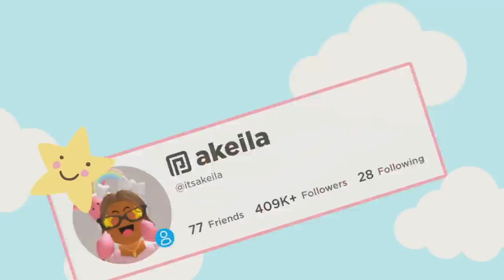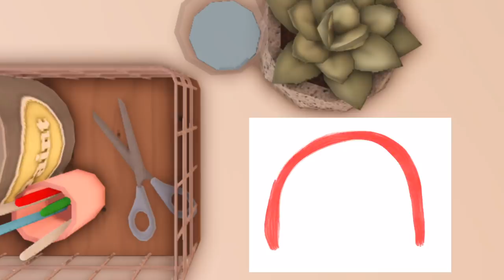Kid's ELEMENTARY School Routine! *Lia Paints Picture* Roblox Bloxburg Roleplay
💖🌈hii akeilanators
☁️today we show you what a day in the life at school looks like for lia and leo
➡️what do you do at school?

☁️instagrams
 itsakeila.yt

☁️tiktoks
itsakeila

akeila.collins